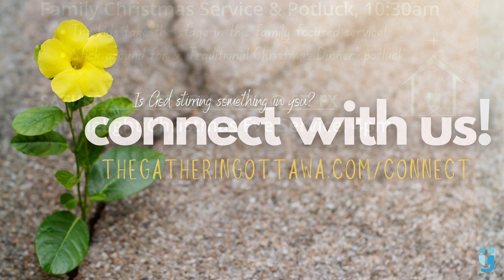The Gathering Ottawa, December 11, 2022: “For God So Loved…YOU & I!” (Jeff Jantzi)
While John 3:16 may not be a traditional Christmas verse, it tells the story of Christmas about as succinctly as any other verse in the Bible. That because God so loved the world, he gave us his one and only son. How might knowing and embracing God's love change the way we experience Christmas?

The Good News of Christmas is that in Christ, God came near to us and revealed His love for us. But how can we know God’s love for us more fully this Christmas? And how might God want to change us by His love as we follow Jesus together? Join us this Sunday as we celebrate the life-changing love of God as revealed in Jesus Christ.